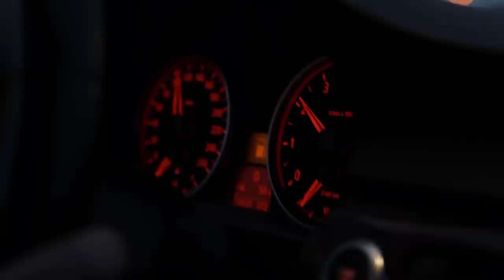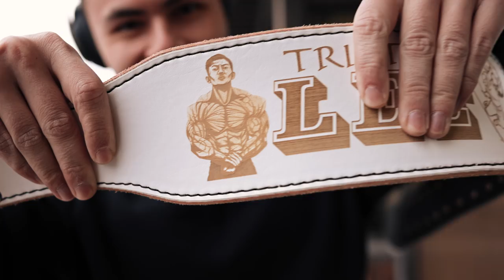A DAY IN THE LIFE || Tristyn Lee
You guys have been asking for A DAY IN THE LIFE since I started this channel… so here it is! Today’s video we take you through my morning routine, some of my meal examples, discuss what supplements I take, breakdown a full leg workout for mass, and take you along for my grocery haul to maintain this physique! Enjoy!